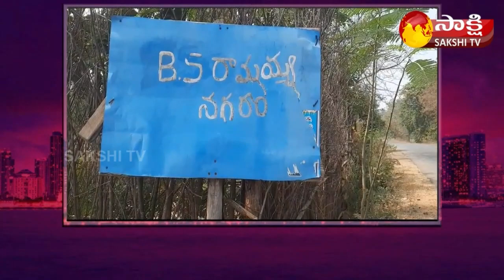No Current Village in Telangana | Subbampeta | Kothagudem District | Garam Garam Varthalu